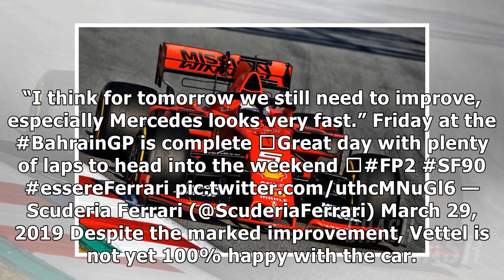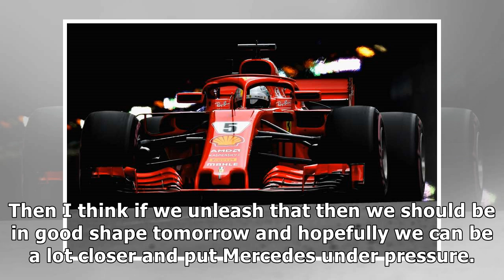Vettel plays down Ferrari pace advantage